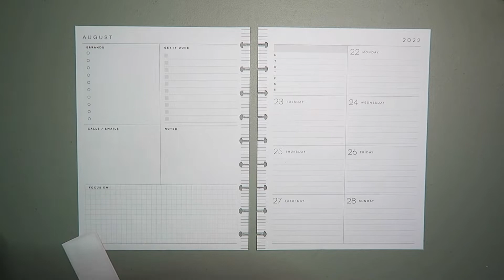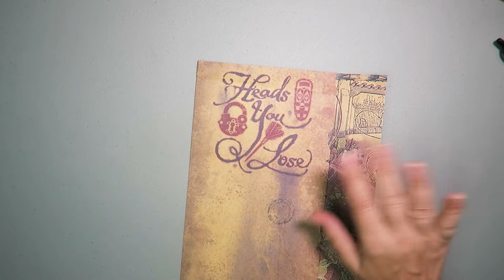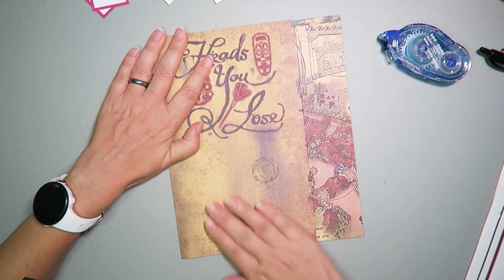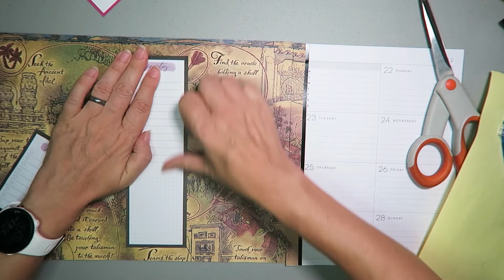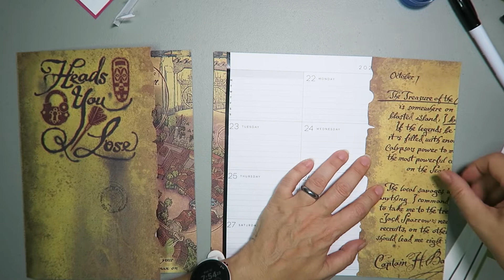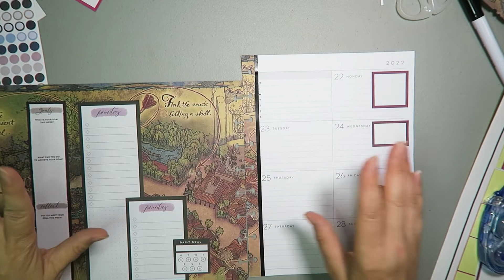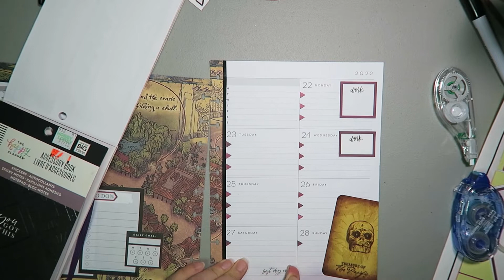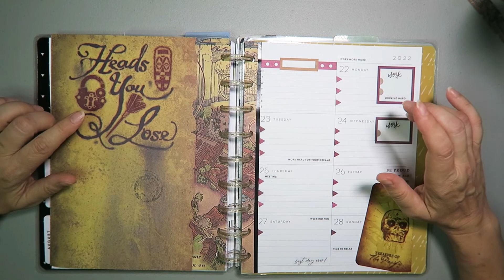Use Your Stash - Plan With Me Trash to Treasure - Using Memorabilia in Your Planner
Hey planner pals. Today is planner spread inspired by the AtoZplannerthemes2022 planner challenge on instagram. This weeks challenge is "treasure hunt" and initially I was like "um no!", then during my craft room sort through I found this Pirates of the Carribean Memorabilia from Disney World and figured "hey it's a treasure map!!!" and it seemed perfect for this challenge, and a flip through page! Enjoy!

This plan with me uses the following products:
- Happy Planner Dashboard 12 month Planner
 - Treasure Map & Skull Card from Magic Kingdom
- White Out
- Uni-Ball Signo White
- Happy Planner Girl with Goals Sticker book
- Free Spirit (jewel tones) Sticker Book
- White Sticker Paper
- Amazon Basics Fine Felt Tip Pens
- Tombow Tape Runner
 - Dollar Tree Vinyl